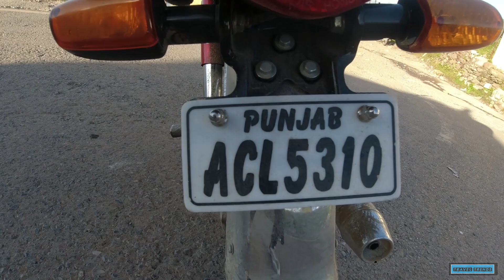peer chanasi I muzaffarabad I azad kashmir